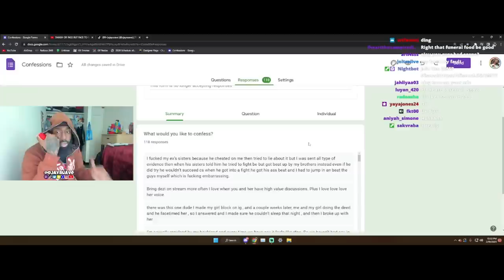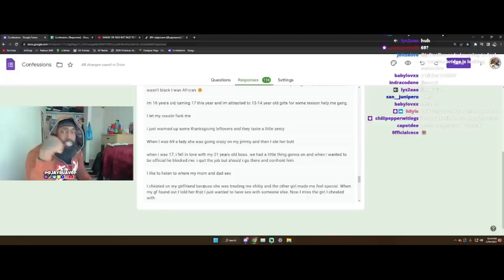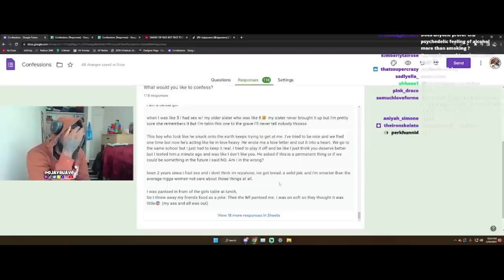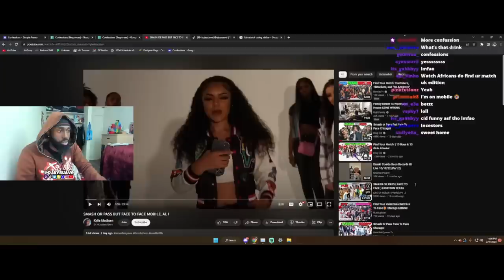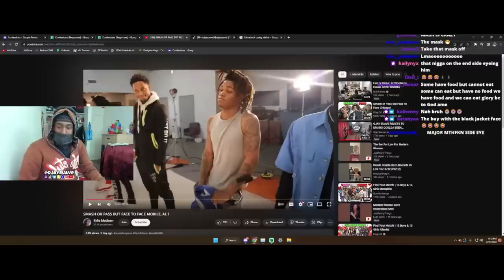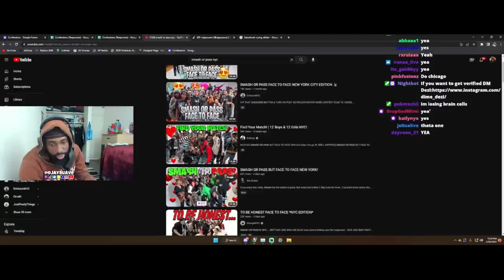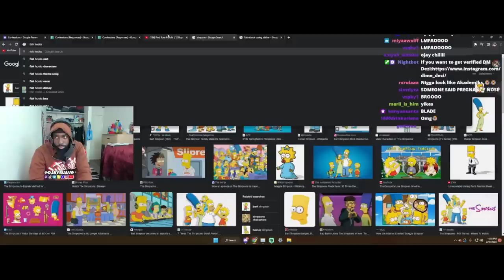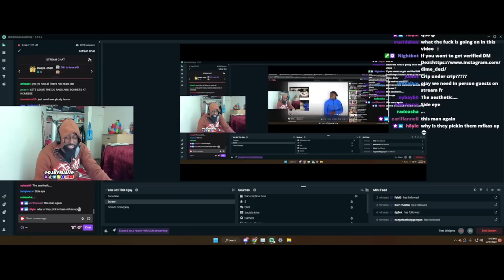OJAY SUAVE REACTS TO NASTY SECRET CONFESSIONS